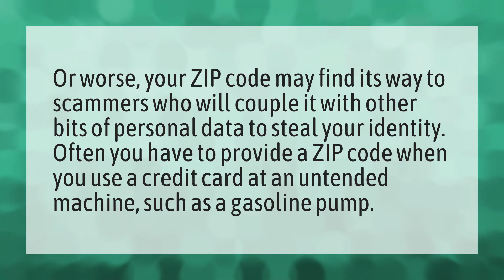What can someone do with your zip code?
Billing Zip Netflix • What can someone do with your zip code?